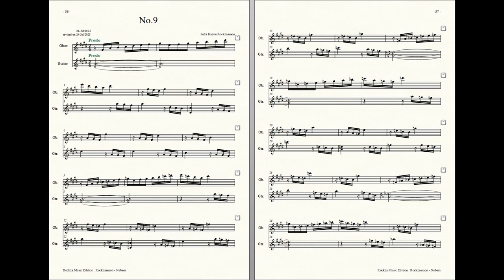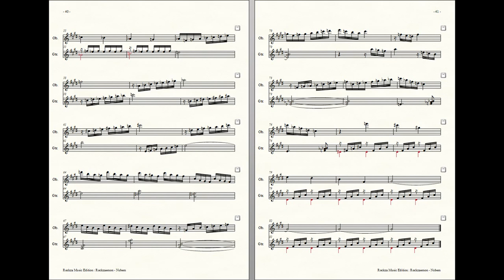Rockzaemon : Prelude for Oboe and Guitar, Nubem No.9